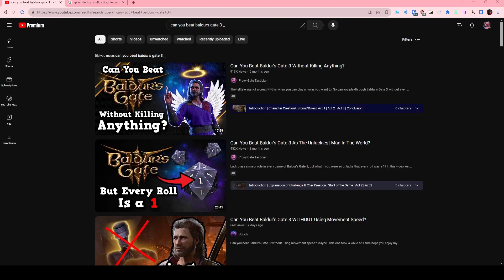What is an "Inbetween" Game?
Hello! I am ( ͡° ᴥ ͡°)Axo( ͡° ᴥ ͡°)
           (˚ˎ 。7
            |👔〵
            じしˍ,)ノ
Well I make video essays, ask questions about gaming that you may or may not have thought about and do a deep dive in finding out the answers to those questions.